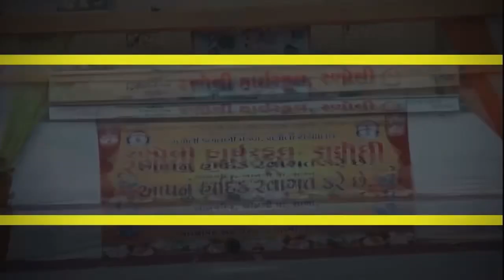Swagat Dance|Karan solanki|Ranoli school